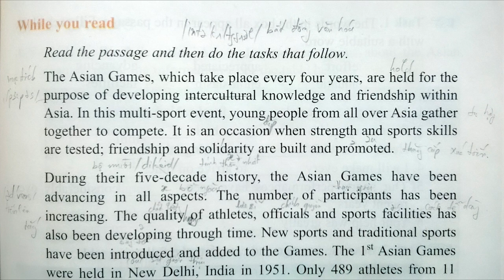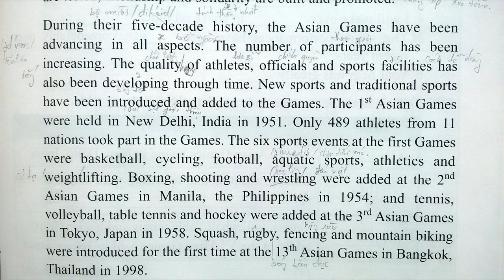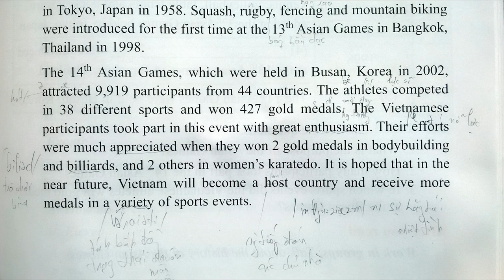Bài Nghe Tiếng Anh Lớp 11 Unit 12 Reading